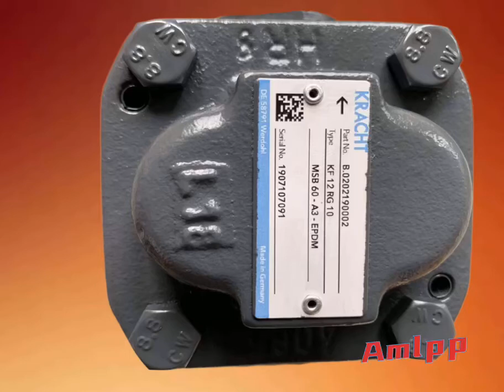SPVF40C2F1A12 KRACHT relief valve / Supplier/Manufacturer/Export/Original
SPVF50C2F1 A05 KRACHT relief valve
SPVF40C2F1A12 KRACHT relief valve
SPVF40C2F1A05 KRACHT relief valve
SPVF20A1G1A07 KRACHT relief valve

SPVF32A1G1A07 KRACHT relief valve
SPVF32A1G1A12 KRACHT relief valve
SPVF32A1G1A20 KRACHT relief valve
SPVF32A1G1A30 KRACHT relief valve
SPVF40A1G1A02 KRACHT relief valve
SPVF40A1G1A05 KRACHT relief valve
SPVF40A1G1A07 KRACHT relief valve
SPVF40A1G1A12 KRACHT relief valve
SPVF40A1G1A20 KRACHT relief valve
SPVF40A1G1A30 KRACHT relief valve
SPVF50A1G1A02 KRACHT relief valve
SPVF50A1G1A05 KRACHT relief valve
SPVF50A1G1A12 KRACHT relief valve
SPVF50A1G1A20 KRACHT relief valve
SPVF80A1G1A02 KRACHT relief valve
SPVF80A1G1A05 KRACHT relief valve
SPVF80A1G1A12 KRACHT relief valve
SPVF80A1G1A20 KRACHT relief valve
HVFE25A1G1A03 Pressure limiting valve
HVFE25A1G1A12 Pressure limiting valve
HVFE25A1G1A40 Pressure limiting valve
HVFE25A1G1A80 Pressure limiting valve
HVFE25A1G1A160 Pressure limiting valve
HVFE40A1G1A03 Pressure limiting valve
HVFE50A1G1A03 Pressure limiting valve
HVFE80A1G1A03 Pressure limiting valve
HVFE25A1G1B03 Pressure limiting valve
HVFE40A1G1B12 Pressure limiting valve
HVFE50A1G1B40 Pressure limiting valve
HVFE80A1G1B80 Pressure limiting valve
HVFE80A1G1B160 Pressure limiting valve
HVM10A1G1A03 Pressure limiting valve
HVM10A1G1A12 Pressure limiting valve
HVM10A1G1A40 Pressure limiting valve
HVM10A1G1A160 Pressure limiting valve
HVM10A1G1B03 Pressure limiting valve
HVM10A1G1B12 Pressure limiting valve
HVM10A1G1B40 Pressure limiting valve
HVM10A1G1B160 Pressure limiting valve
HVM25A1G1A03 Pressure limiting valve
HVM40A1G1A03 Pressure limiting valve
HVM50A1G1A03 Pressure limiting valve
HVM80A1G1A03 Pressure limiting valve